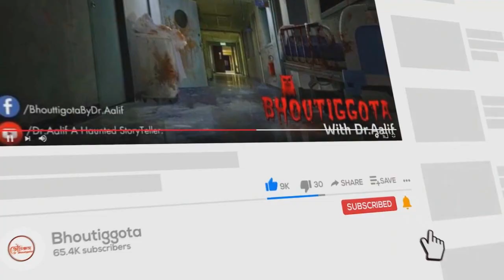ভৌতিজ্ঞতা (Bhoutiggota) by Dr. Aalif | Episode 86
টি-শার্ট প্রি অর্ডার করবার লিঙ্কঃ
My Gears  ➤
✔️ Microphone Boya M1/ Boya MM1/ BM-800

1) Sameer Ansary (Senior Co-ordinator & Operation)
2) Mazharul Islam (Co ordinator & Story Teller)
3) Sazid Ahsan (Senior Moderator)
4) Sazid Azim (Senior Moderator)
5) Arman Sarker (Senior Moderator)
6) Rakib Raihan (Co-ordinator & Organizer)
7) Siamul Islam (Co Ordinator Publishing Material)
8) Parvez Hasan (Coordinator + FBG + FBP)
9) Mehedi Hasan (Story Collector & Moderator Youtube)
10) Ahmed Zaber (Story Collector & Moderator Youtube)
11) Jubaer Hossain (Story Collector & Moderator Youtube)
12) Nayem (Moderator FB Group)
13) Shamim Miah (Moderator FBG & Story Teller)
14) Sazzad (Graphics Designer)